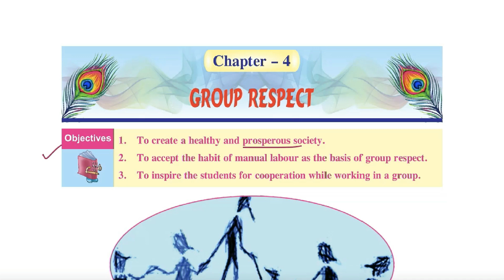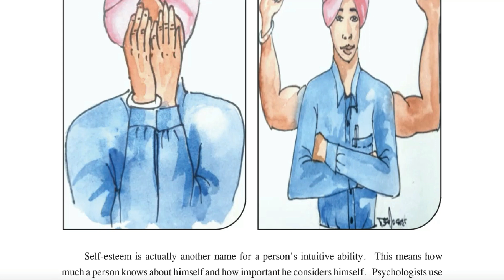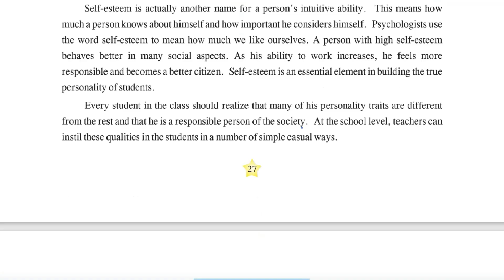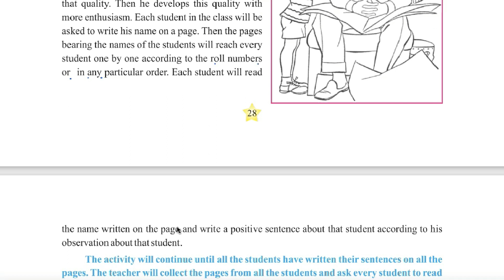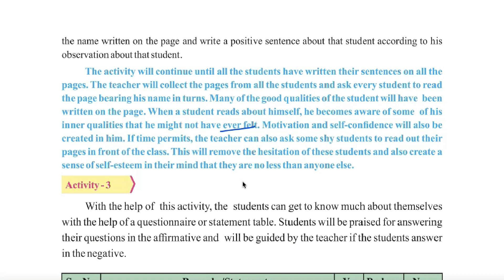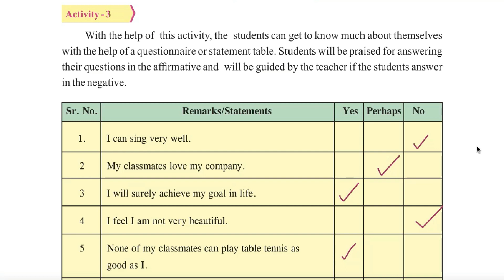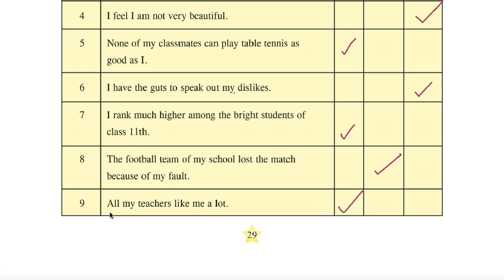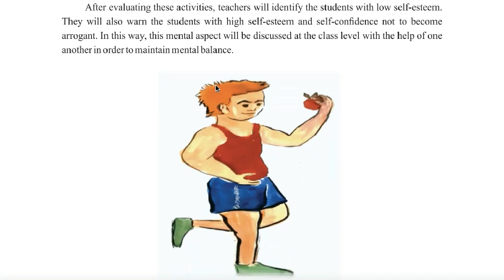Class 11 PSEB Welcome Life(Eng book)-Chapter 4 Influence of peer groups (Part 2)